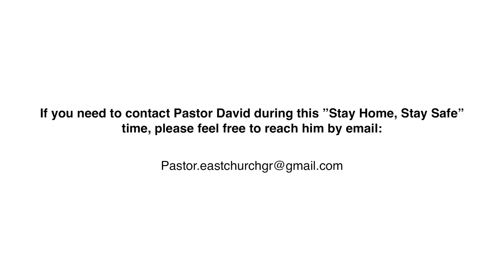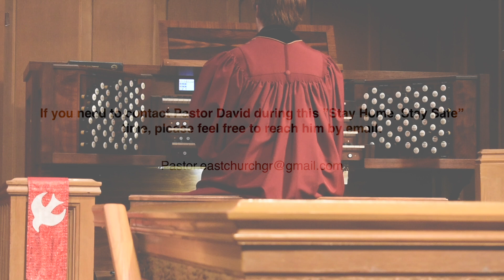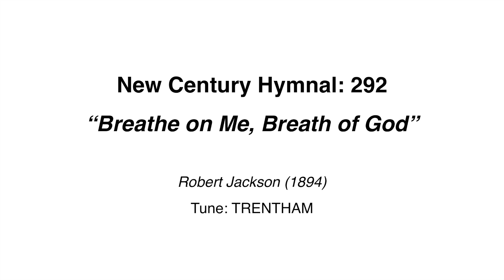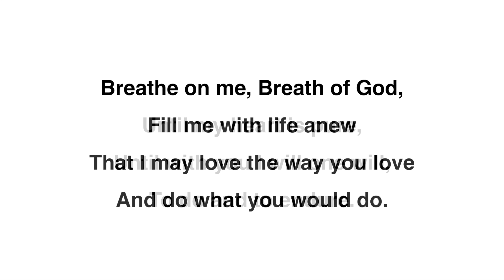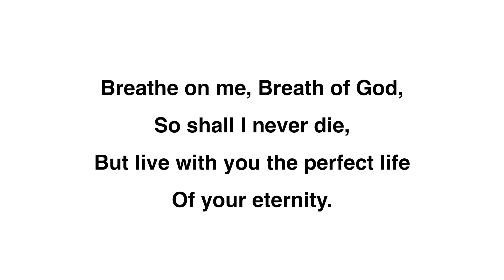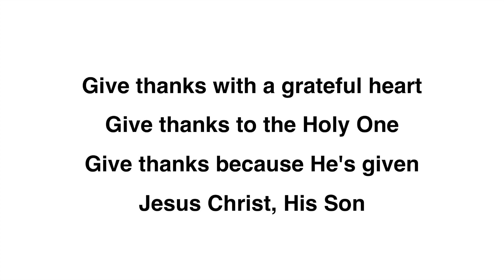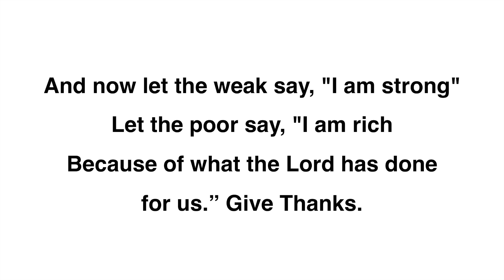05/31/20 Worship Service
Remember: Next week (June 7) we will be having a virtual Communion Service. Please feel free to prepare bread/crackers and juice/wine at home and partake in the Sacrament of Holy Communion.